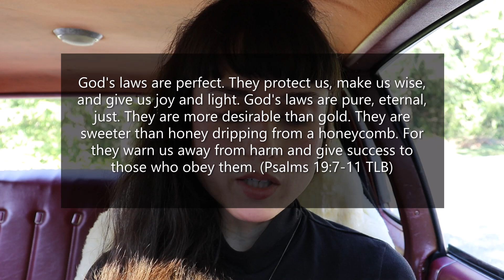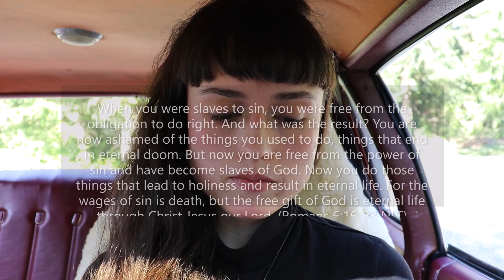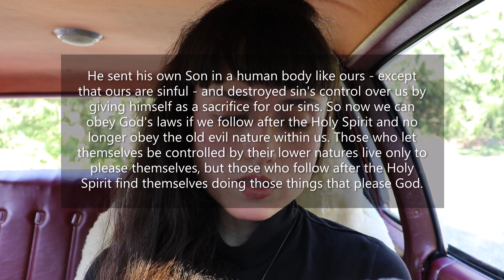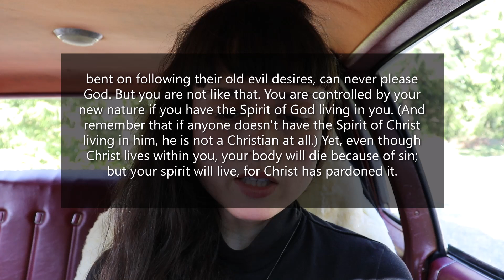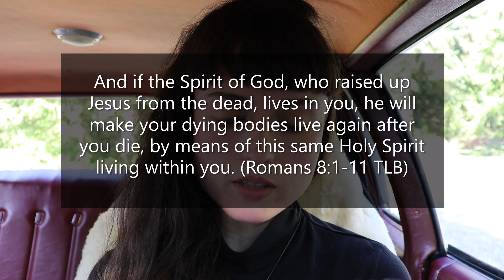Obey Is Not a Bad Word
Don't be swayed by the negative connotations of the word, "obey." Obeying in itself is not a bad thing. What you choose to obey makes the difference.